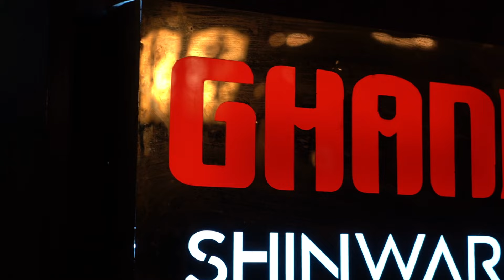A Visit at GHANI SHINWARI FOOD in Lahore | 200+ Lambs | Namkin-Rosh | Chapli Kabab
A Visit at GHANI SHINWARI  FOOD in Lahore | 200+ Lambs | Food Vlog

Salman Riaz 😉
Freelancer || YouTuber |-Vlogger-Content Creator- ❤